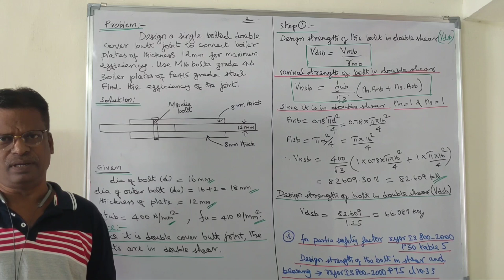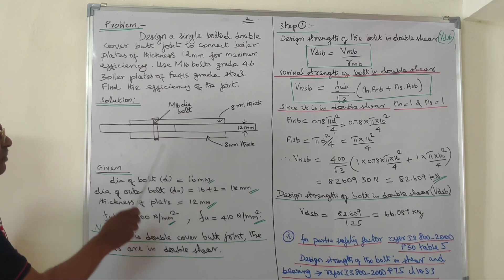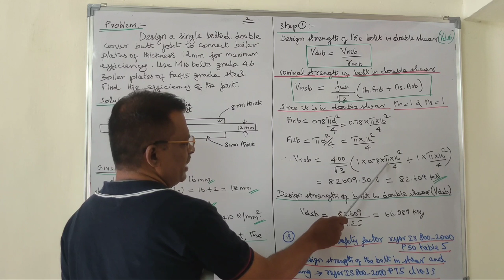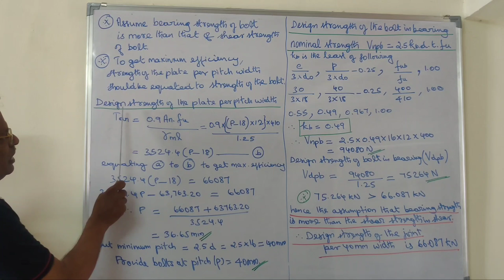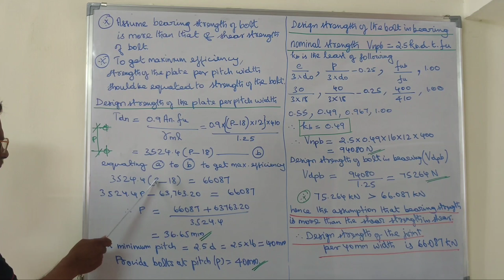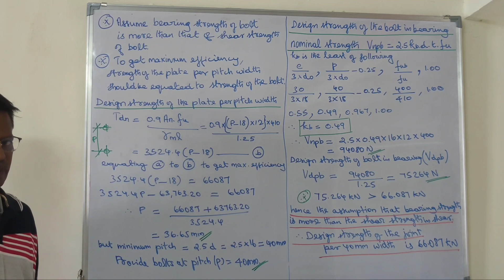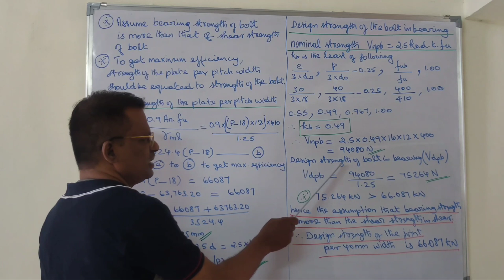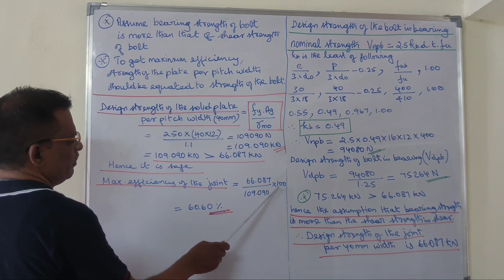DESIGN OF STEEL STRUCTURAL ELEMENTS - (CONNECTION MEMBERS PROBLEM NO.4)